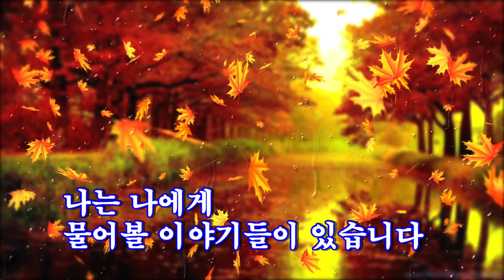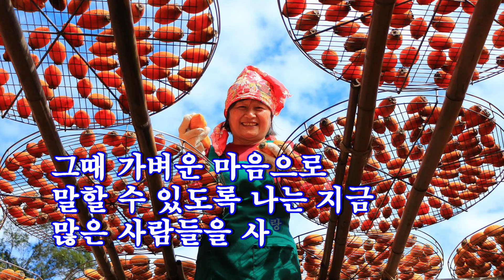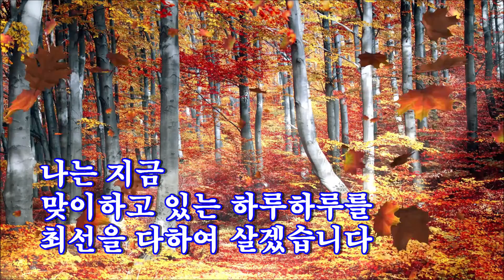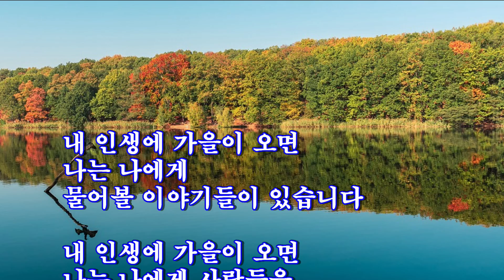내인생에 가을이오면 / 詩 김준엽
내 인생에 가을이 오면
나는 나에게
물어볼 이야기들이 있습니다

나는 나에게 사람들을
사랑했느냐고 물을 것입니다

그때 가벼운 마음으로
말할 수 있도록 나는 지금
많은 사람들을 사랑하겠습니다

나는 나에게 열심히
살았느냐고 물을 것입니다

그때 자신있게 말할 수 있도록
나는 지금 맞이하고 있는 하루하루를
최선을 다하여 살겠습니다